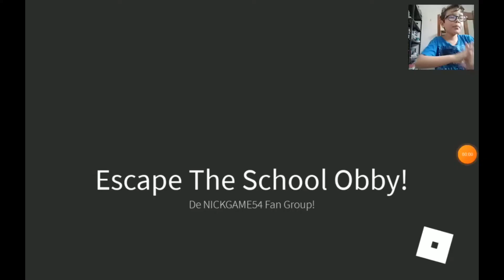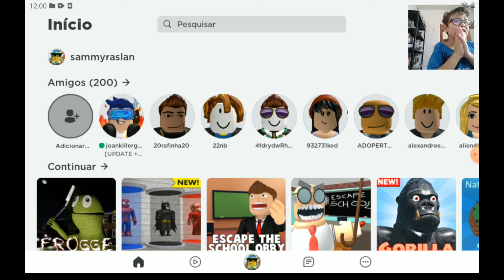MAPA DO ROBLOX - ESCAPE DA ESCOLA (ESCAPE THE SCHOOL OBBY)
Nesse mapa de Roblox vamos enfrentar obstáculo para conseguir sair da escola.